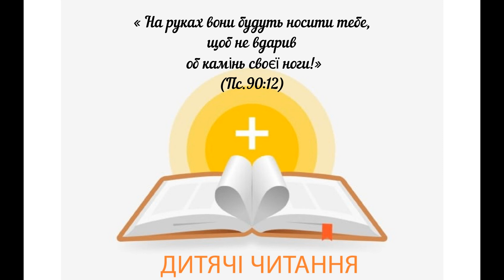У мами на руках / 29 жовтня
Читає Вадим Микитенко м. Бровари, Україна.
Монтаж Евеліна Різак